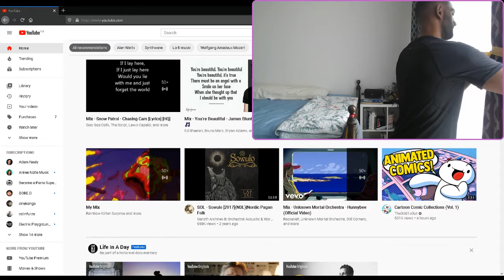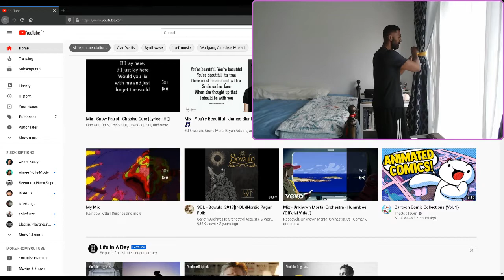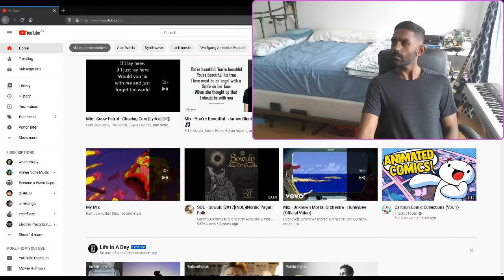Putting Together the Stream: Ep. 1 (*No Sound*)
Here I am, getting on Twitch and streaming my internet browsing. Still adjusting and getting used to the webcam and attempting to find an appropriate viewing angle.

*Warning PG - May Contain Vaping and Occasional Swearing*